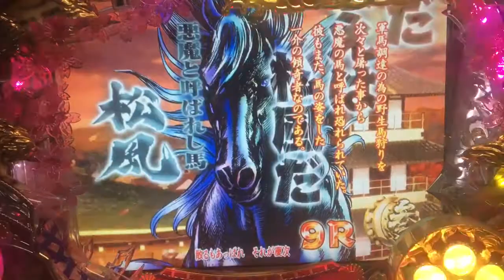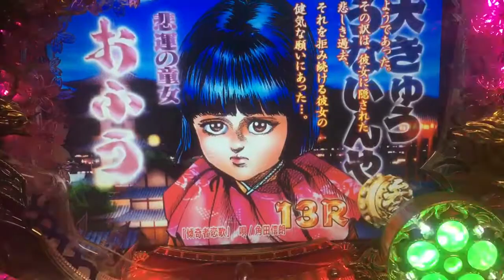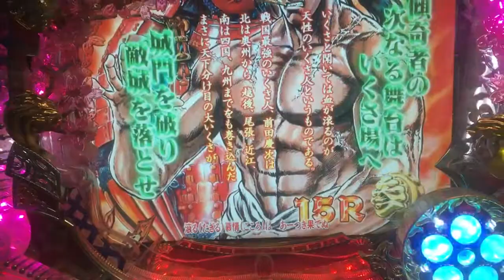【家パチスタイル】CR花の慶次 斬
キセル無しから、赤襖→伊達様であっけなく
当たり！家パチは簡単😀